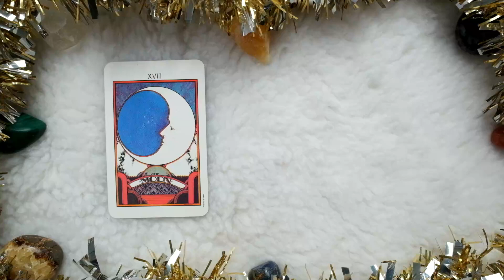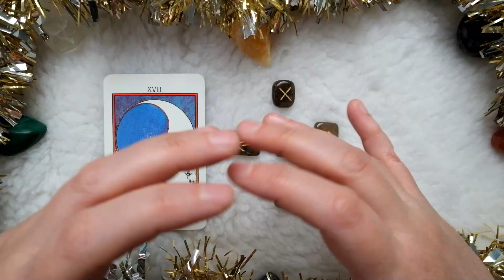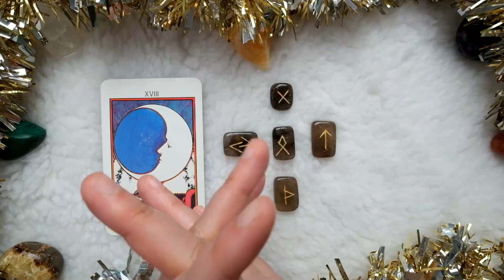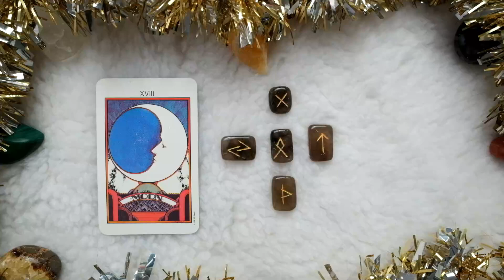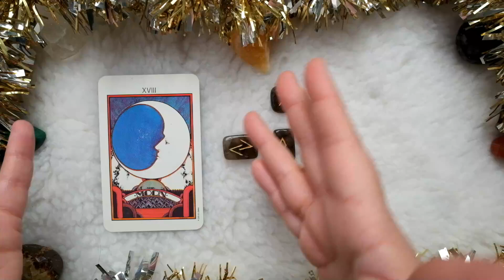Rune Reading with Tarot - CANCER - June 2023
Welcome, Cancer people!

Let the Aquarian Tarot and the Smoky Quartz Runes illuminate your path through June 2023!

Be sure to check out your Sun, Moon, Rising, other planets, and Nodes too!

Happy June!